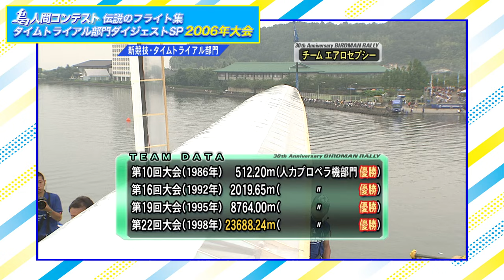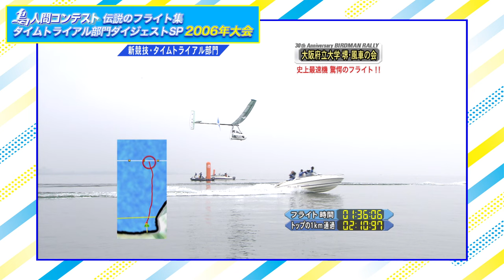鳥人間コンテスト伝説のタイムトライアル部門 「2006年大会優勝」チームエアロセプシー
鳥人間コンテストで過去に開催されていたタイムトライアル部門！
見どころは「スピード×旋回」
優勝チームの伝説のフライトをダイジェストで！

The Time Trial category has been held in the past
at the The BIRDMAN RALLY  !
The highlight is “speed x turning”!
Digest of the legendary flight of the winning team!

1977年にスタートし2024年で46回目を迎える「鳥人間コンテスト」。
今まで放送したフライト映像のみならず、様々なカメラで収録した秘蔵映像も配信！！
The Birdman Contest
 "JAPAN INTERNATIONAL BIRDMAN RALLY”  started in 1977  and will be held for the 46th time in 2024.
In addition to the flight videos that have been broadcast so far, we will also deliver treasured videos recorded with various cameras.